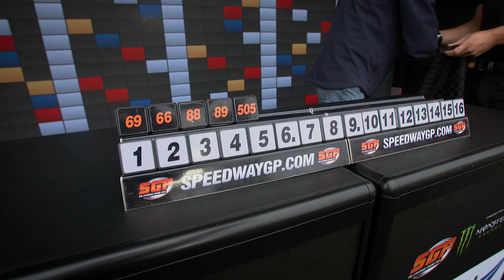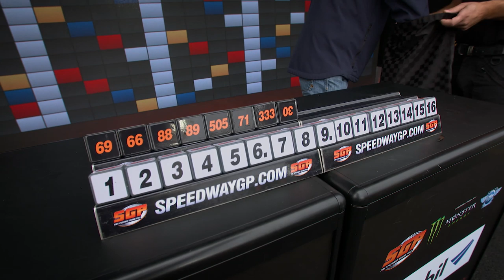Official Draw | Norrbil Swedish SGP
With no qualifying in Hallstavik, we bring you the FIM draw for Norrbil Swedish SGP starting positions.